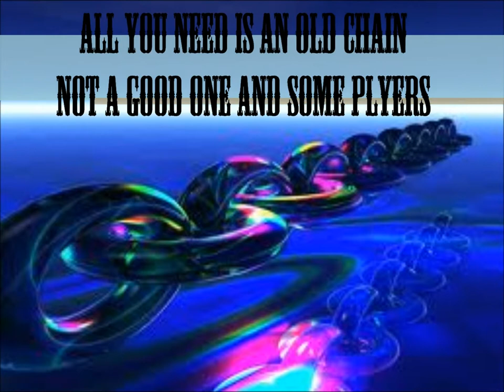chain nail art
using real chains